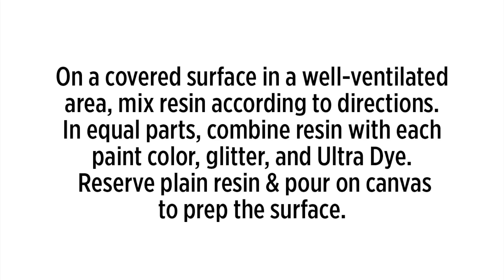One More Minute: Cosmic Paint Pour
We are really into paint pouring, and the only thing that would make it better is a trendy galaxy print underneath! Dazzle it up even more with some vinyl using the templates on acmoore.com!

PRODUCTS USED
-Canvas
-Acrylic paint
-Ultra dye
-Metallic paint
-Spray paint
-Glitter
-Resin kit
-Cups
-Craft sticks
-Heat tool
-Vinyl
-Pouring station
-Gloves
-Face mask

Text ACMCRAFTS to 40679